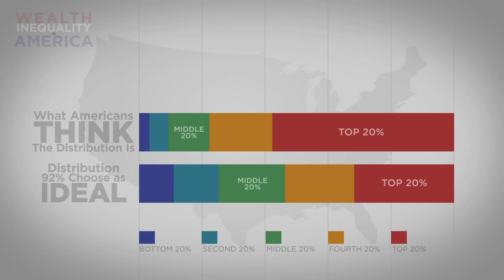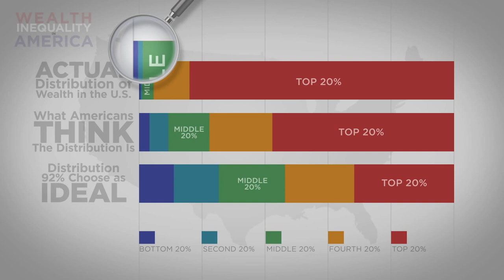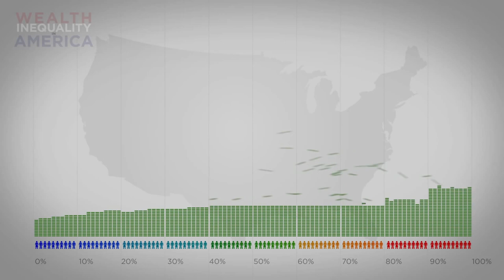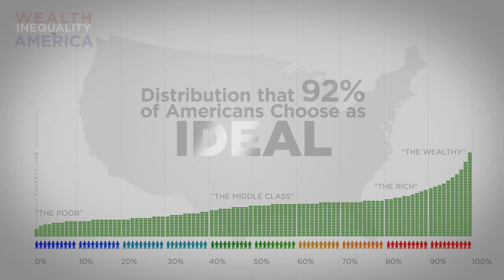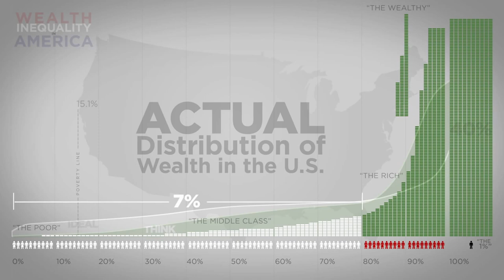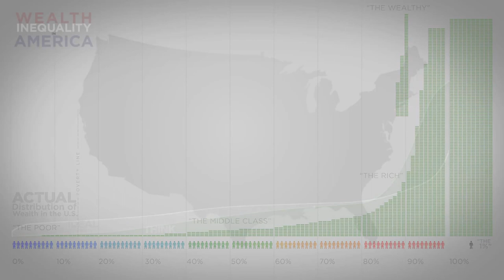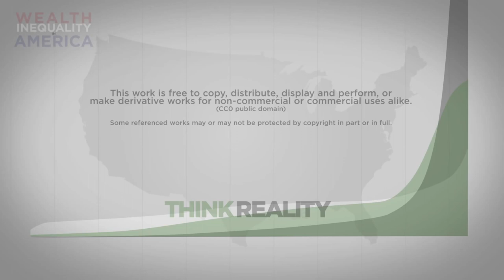USA - Rich vs Poor